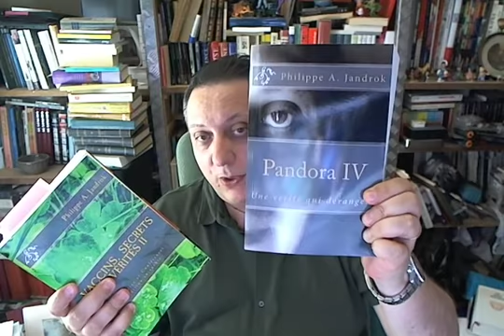Le New Age et le Diable...